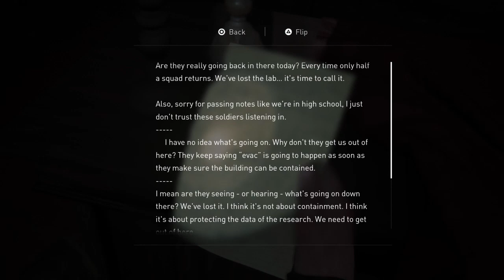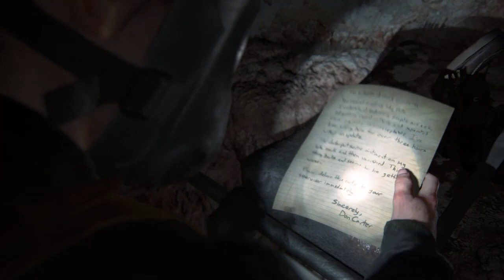The Last of Us Part II Walkthrough Part 25 "Ground Zero" (No Commentary)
The Last Of Us Part 2 Gameplay Walkthrough Episode (Part) 25 Includes arriving at the Hospital where Nora helps Abby to find medical supplies. This walkthrough for The Last Of Us Part 2 on the PS4 will include the Full Game, Gameplay and Ending.